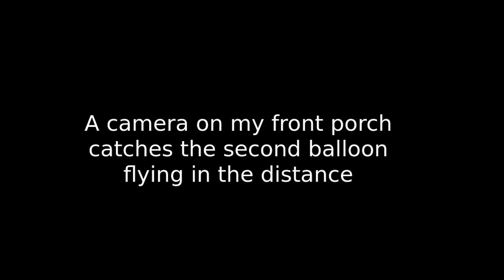Launching Candle Balloons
Launching two candle balloons in North Carolina.  Step-by-step instructions on building this design can be found